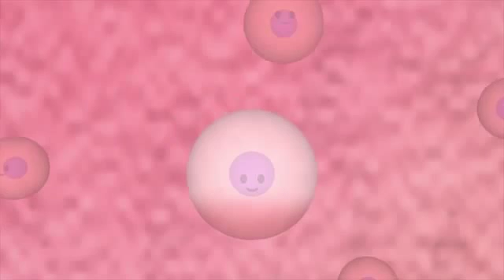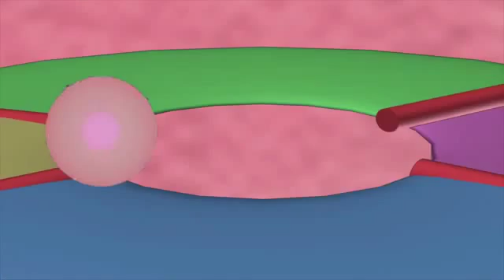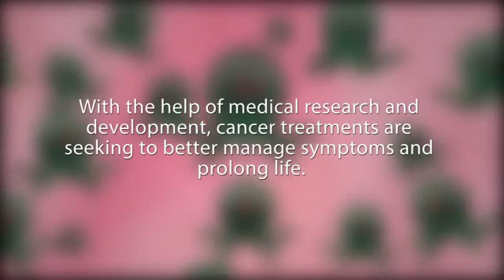Bone Cancer Complete Animation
This medical animation illustrates how bones grow and how osteosarcoma, a type of bone cancer, affects the bones. The narrator discusses the role of osteoblasts, a type of bone cell, in the disease process. The video also reviews osteosarcoma risk factors, symptoms, and treatment options.